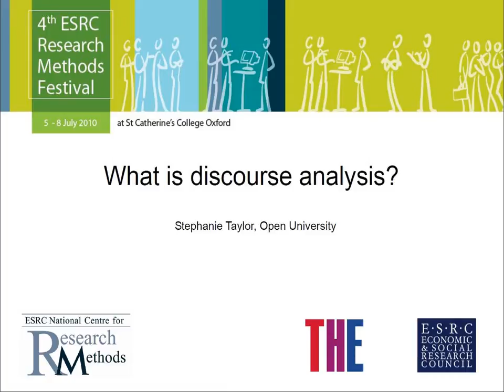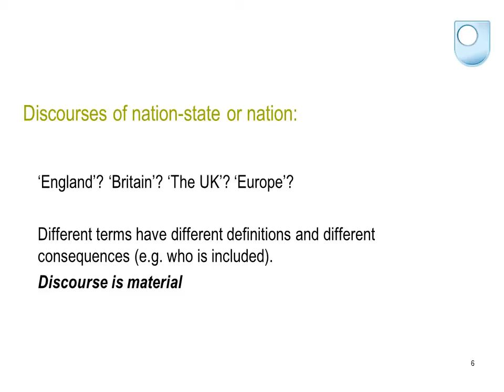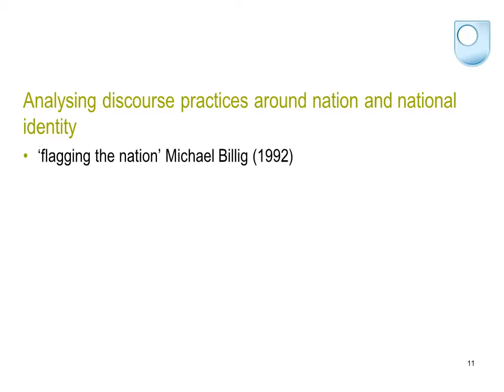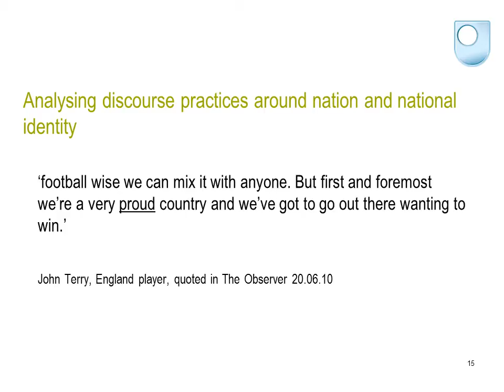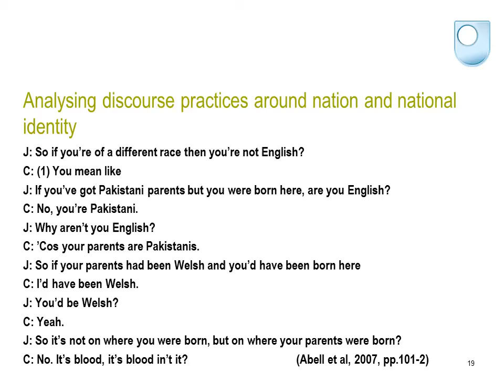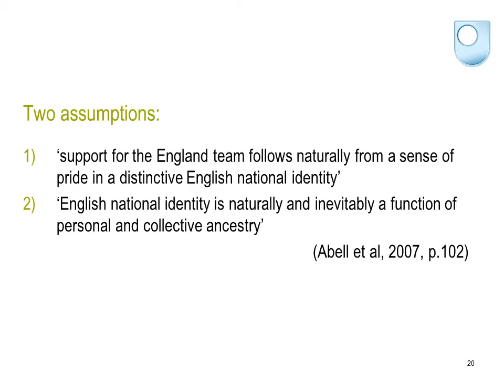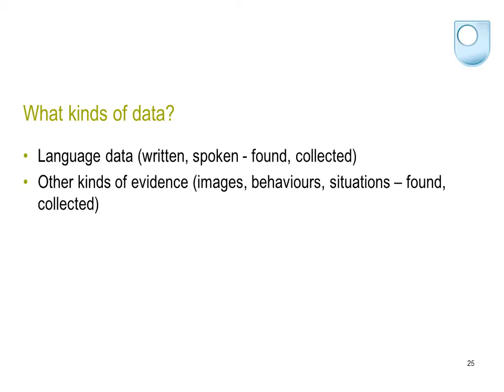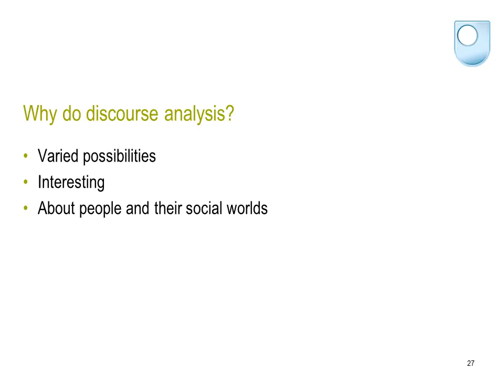What is Discourse Analysis by Stephanie Taylor